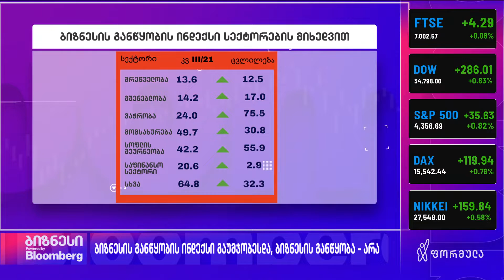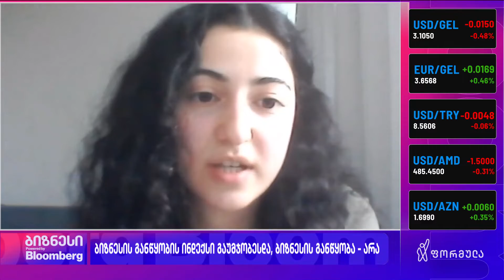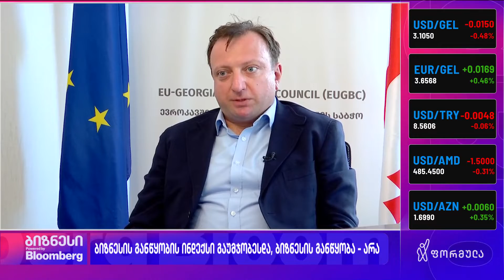ბიზნესის განწყობის ინდექსი გაუმჯობესდა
ბიზნესის განწყობის ინდექსი გაუმჯობესდა, ბიზნესის განწყობა - არა